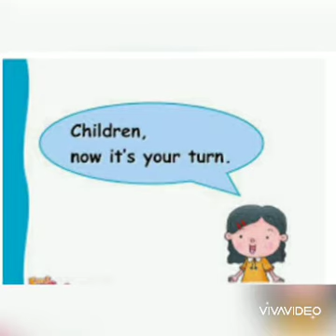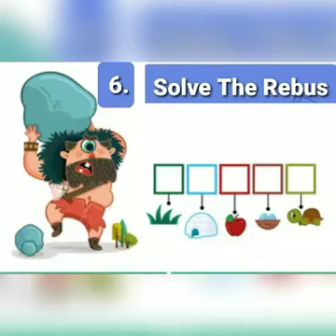Rebus Puzzle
Activity Time